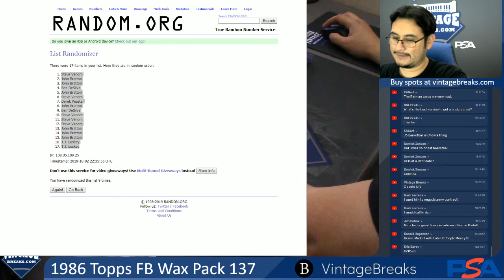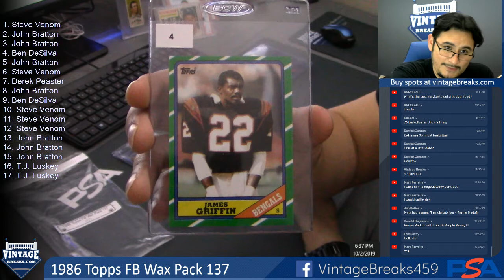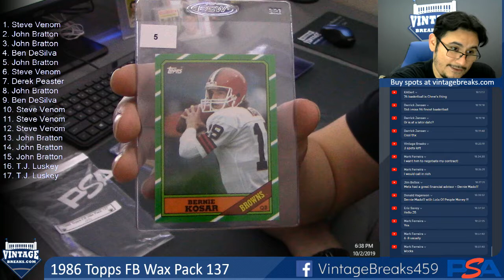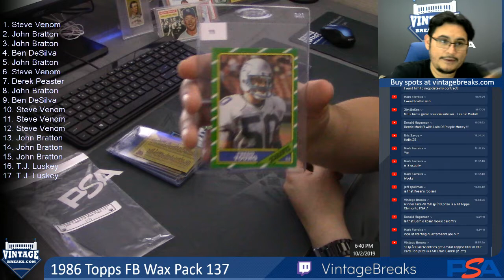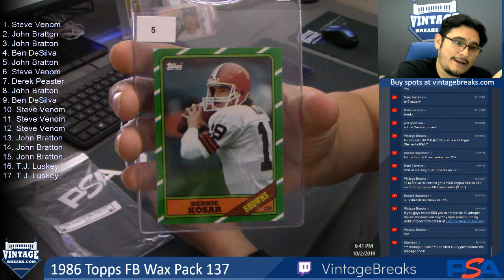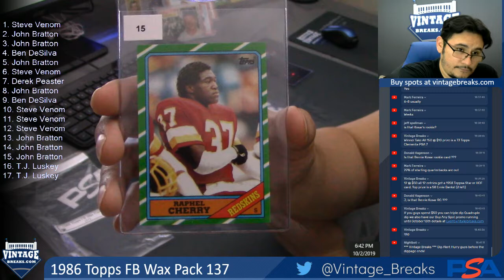10-02-19 1986 Topps Football Wax Pack 137 Break Opening Video